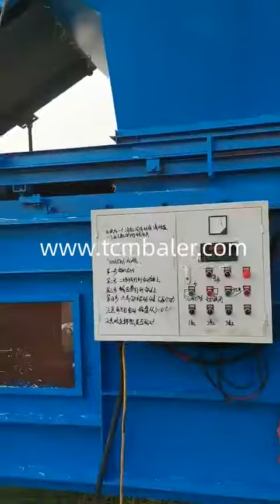Grass hydraulic pressing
Details of Grass hydraulic pressing, grass pressing hydraulic machine, Tractor hydraulic grass grass pressing machine,

TCM BALER TCMBALER is a professional Grass hydraulic pressing manufacturer and supplier in China for more than 20 years, and we can offer Grass hydraulic pressing for sale with a cheap wholsale factory price for our customers without any agent or dealers if you wanner buy our Grass hydraulic pressing.